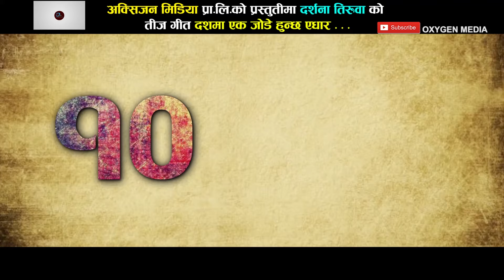New nepali Supperhit Teej song 2073 balbir chalaune/darshana tiruwa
Oxygen Media Presents :- Das Ma Ek Jode Hunchha Eghara
Song:- 10 ma 1 jode hunchha 11
Vocal:- Balbir Chalaune & Darshana Tiruwa
Lyrics:- Birendra Oli
Audio/video:- Oxygen Media Pvt. Ltd. 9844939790/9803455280
Director:- Smriti Timalsina Guru Ama
Cinematographer:- Suresh Shrestha
Editor:- Deepak Vista
Model:- Reena /Bishal/Manlal
Post Production:- Oxygen Media Pvt. Ltd. 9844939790/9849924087

Audio/ Video Available Only On Oxygen Media Pvt. Ltd.

All the Audio and Video rights of this Music Video is owned only by Oxygen Media Pvt. Ltd.